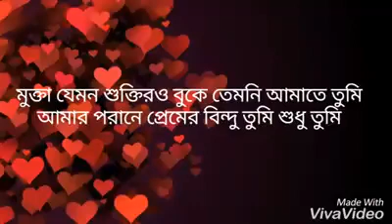আমার পরানে প্রেমের বিন্দু তুমি শুধু তুমি